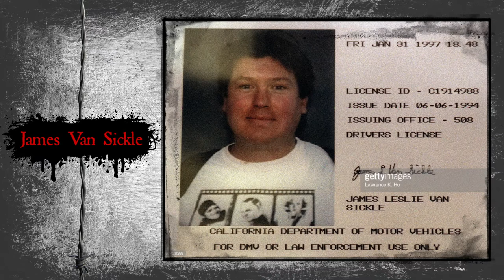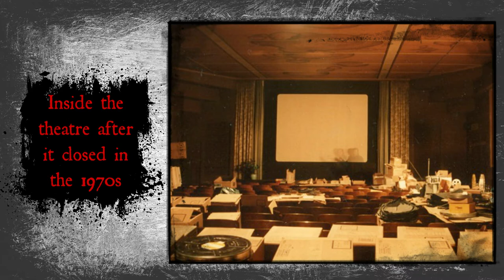THE SILENT MOVIE THEATRE │ ONE MOMENT IN CRIME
Today's One Moment in Crime is the Silent Movie Theatre murder.

READ ME!